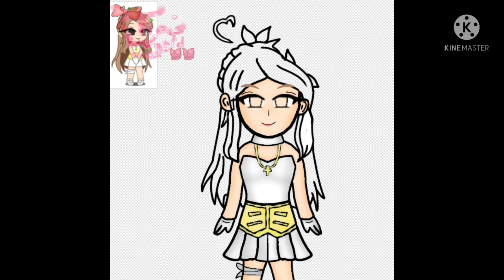gift for a special person// part 19 // read desc!